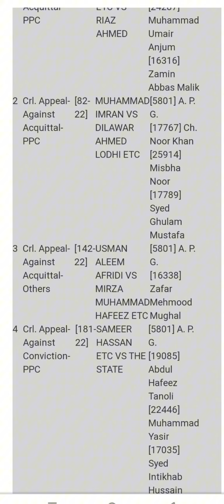High court RawalPindi Regular case 20-10-2023 Mr justice Ch Abdul Aziz